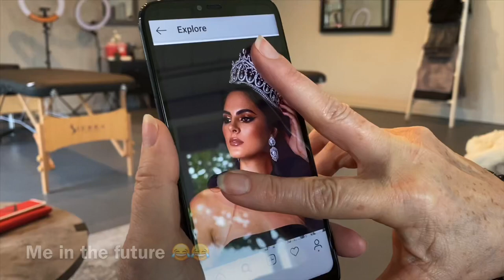Getting my Eyebrows MICROBLADED!!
Thank you Valley Brow especially Kylie Sanchez (@arabellabrows_) for electing me as your holiday giveaway! For anyone who’s in Sonoma, CA make sure to go in & get dolled up, you won’t regret it.